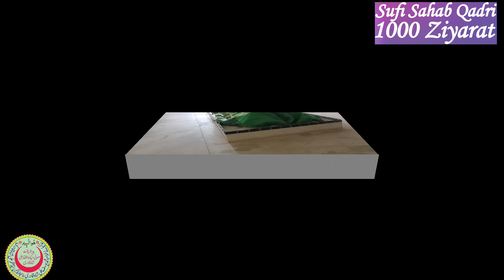Kachhi Bawa Sendhwa M.P. कच्ची बावा, सेंधवा, म.प्र.کچھی باوا، سیندھوا، ایم پی